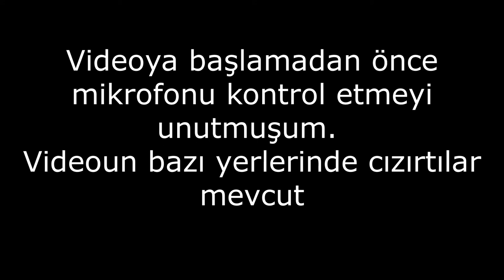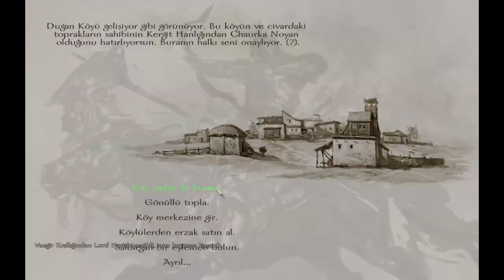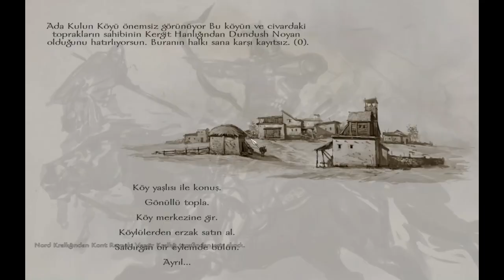Mount&Blade Warband: Evlat MOD #2. BÖLÜM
2. Bölümden herkese selamlar dostlar
Bu bölümde de şanssızlıklar peşimizi bırakmadı haydutlar belamızı okudu :)